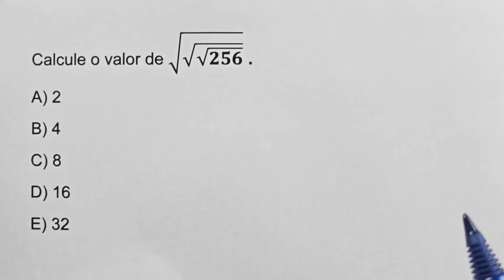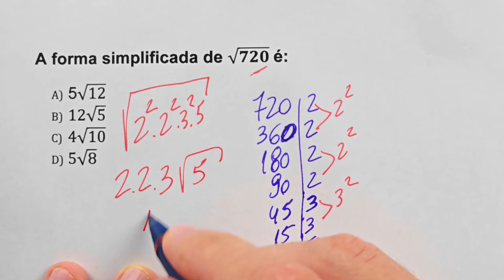2 exercícios de radiciação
DOMINE A MATEMÁTICA PARA PROVAS E CONCURSOS PÚBLICOS, DO ZERO AO AVANÇADO.

Tudo que você precisa saber de Matemática para passar no concurso está aqui, mesmo que você sempre tenha achado complicado e difícil de aprender.